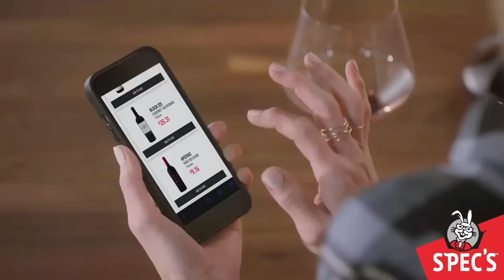The Latest on the USC's 5-Star Bear Alexander